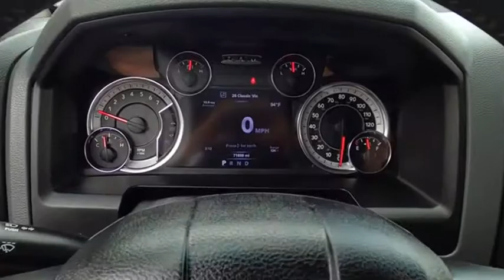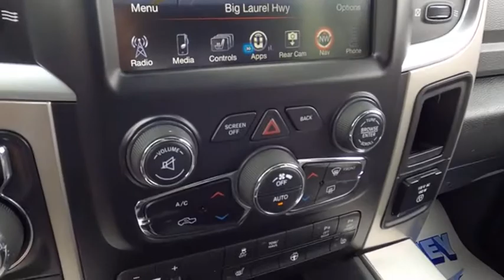2017 RAM 1500 Princeton WV 2-211379A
2017 RAM 1500 Big Horn

Ramey Motors
127 Frazier Dr